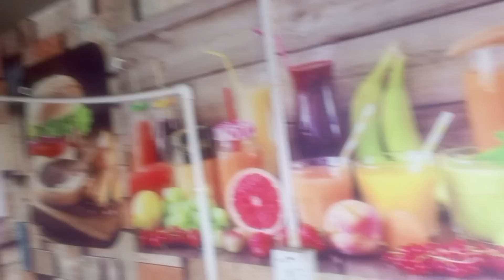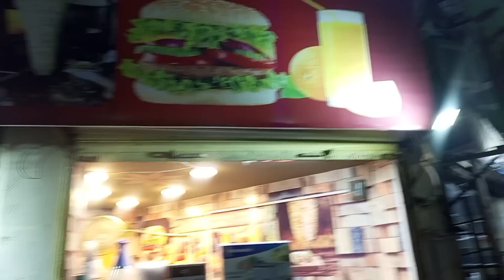har banda apni family sambhaly.. babar k pass pahnch gaya...